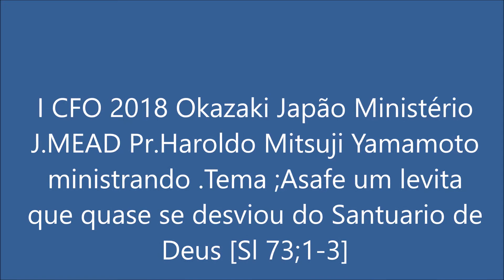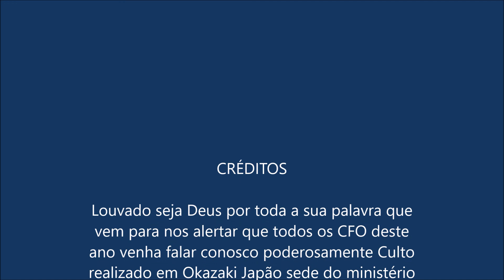I CFO 2018 Okazaki Japão .Pr. Haroldo Mitsuji Yamamoto.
Mais uma mensagem para nossa meditação .